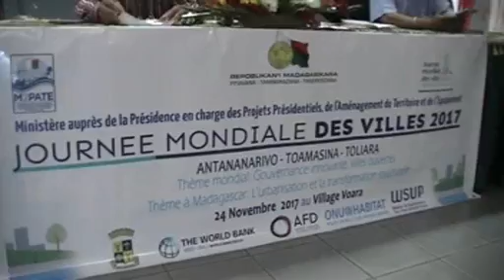4 VILLE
La journée de l'industrialisation en Afrique 2017 et l'ouverture de la vitrine de l'industrie et du secteur privé se sont déroulées ce matin au Hall de l'Hôtel de Ville d'Antananarivo.